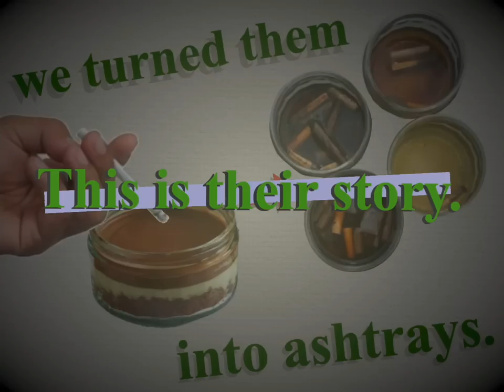The Ashtray Pyramid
enjoy this grand monument to health and clean living